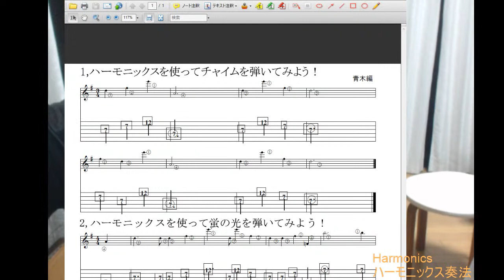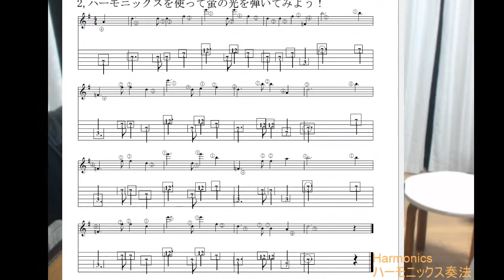高齢者の為のclassicギター講座 No.88パークニングギター教則本第２巻p21p22 Harmonics (Natural)タブ譜の勧め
高齢者の為のclassicギター講座 No.88パークニングギター教則本第２巻p21p22
Harmonics (Natural)
ハーモニックス（ナチュラル）

teaching materials 私の教材
a chime of bells チャイム

Harmonics (Natural)
Harmonics is a chime-like overtone produced when you lightly touch a string at a certain points with a finger while plucking it with another .
ハーモニックスとは、右手のある指で弦を弾きながら、左指のある場所に軽く触れたときに出るチャイムのような倍音のことです。
These points , called nodes, are found by dividing the string length in half 3rds, 4th, 5ths, fix etc.
ノード（接点）と呼ばれるこれらのポイントは、弦の長さを半分の３分の１、４分の１、５分の１、その他などに分割して求められます。
You must touch the string directory over the metal fret ( without depressing it) and remove your finger as a soon as you have plucked the note.(fig4).
あなたは弦を直接金属のフレットに接触させ（フレットを押し下げずに）、音を弾いたらすぐに指を離す必要があります（図4）。
This word in the harmonic. These work best frets 12,7(or 19), and 5, at the chart indicates. you will also find them at 9( same as 4 or 16).
これがハーモニックの基本です。これらは、図のように、12、7（または19）、5のフレットで最も効果を発揮します。
Artificial harmonics will be discussed later. Unfortunately, there is much discrepancy found in guitar literature regarding the notation of harmonics.
アーティフィシャル・ハーモニックスについては後述します。残念なことに、ハーモニクスの表記に関して、ギターの文献には多くの矛盾点が見られます。
They are generally written as a diamond-shaped notes indicating music the actual sounding pitch. Occasionally they will be written an octave lower than they sound.
一般的にハーモニックスは、音楽の実際の音程を示すひし形の音符として書かれています。時には、音よりも1オクターブ低い音で表記されることもあります。
 In rare cases, they made reflect  the pitch of  natural note at that location, not the harmonic. Sometimes they have an "o" written above or below the note.
 まれに、ハーモニックスではなく、その場所の実音として表記している場合もあります。時には音の上か下に「o」が書かれていることもあります。
Here are four examples of the notation. The first to show how natural harmonics written in this book. They indicate the actual sounding pitch.
ここでは、4つの表記例を紹介します。最初の例は、ナチュラル・ハーモニックスがどのように書かれているかを示すものです。実際に鳴っている音程を示しています。
The other two are less commonly used, but all four represent the same pitch.
他の2つはあまり一般的ではありませんが、4つとも同じ音程を表しています。
The following table shows the most common natural harmonics. Notice that some are identical in pitch. For example; 6th stirring, 5th fret equals 5th string,7th fret.
次の表は、最も一般的なナチュラル・ハーモニクスを示しています。いくつかは同じ音程であることに注意してください。例えば、6弦5フレットと5弦7フレットは同じ音程です。
You can tune  the guitar by matching these harmonics in unison. ( See page 50)
これらのハーモニクスをユニゾンで合わせることで、ギターのチューニングができます。(50ページ参照)

This next piece uses notes on the 2nd string in relation to the 1st string.
次の曲では、1弦を使用するために使えない為、2弦の音を使います。
Remember that generally the highest note of a chord dictates where the other notes in the chord or passage should the be played.
一般的に、コードの最高音（メロディー等）がコードやパッセージの他の音のどこで演奏するかを決定することを覚えておいてください。
Always use the most convenient fingering unless musical interpretation dictates an alternate.
音楽的解釈によって別の方法が必要とされない限り、常に最も便利な運指を使用してください。
Cancion is based on interval of a 3rd ( in the first first chord, G and B 3 notes apart)
カンシオンは３度音程を基本としています（最初のコードではGとBが3音ずつ離れています）。
 It is helpful to leave the left hand first finger on the string as a guide when descending on this 3rd.
この３度で下降する時は、左手の1の指を弦の上に置いておくとガイドフィンガーになります。
The open B after each third is called a pedal note- a stationary note around which other voices move.
各３度の後の開放弦のシはペダル音と呼ばれ、他の声部が移動する間の固定音となります。
Be sure to let the highest note ring while playing the pedal tone. Strive for a legato sound on all transitions.
ペダル音を演奏する時は、メロディーをしっかりを鳴らすようにしてください。
すべてのトランジションにおいて、レガートなサウンドを心がけてください。